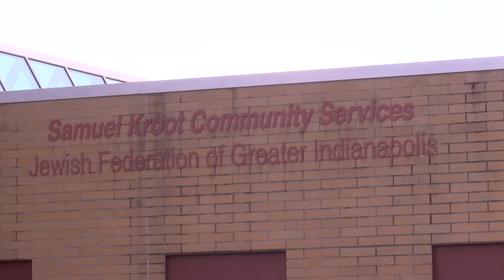Iran fires at least 180 missiles into Israel as regionwide conflict grows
Iran launched at least 180 missiles into Israel on Tuesday, the latest in a series of escalating attacks in a yearslong conflict between Israel and Iran and its Arab allies that threatens to push the Middle East closer toward a regionwide war.

The orange glow of missiles streaked across Israel's night sky as air raid sirens sounded and residents scrambled into bomb shelters. Israel vowed retaliation for Iran’s barrage, which it said had caused only a few injuries.

Before Iran's attack, Israel had landed a series of devastating blows in recent weeks against the leadership of Hezbollah in Lebanon. It then ratcheted up the pressure on the Iran-backed militant group — which has been firing rockets into Israel since the war in Gaza began — by launching what it said is a limited ground incursion in southern Lebanon.